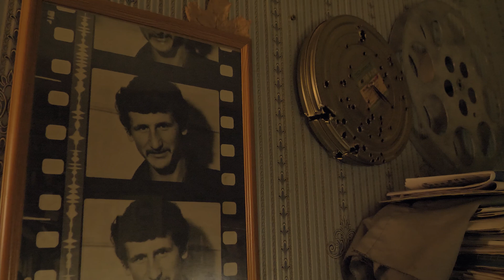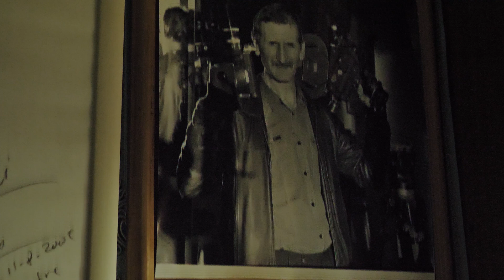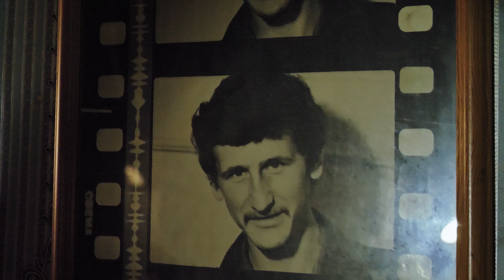Ремонт кинокамеры АКС -1р. Начало. (как живет творческая мастерская "Киносибирь")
Сегодня разберем авиационную кинокамеру АКС-1р, которую нам прислали на ремонт аж из Франции! Наш мастер Анатолий Антонов отремонтирует ее и доведет до ума. В следующем выпуске смотрите процесс  юстировки этой камеры и тестирования с кинопленкой.